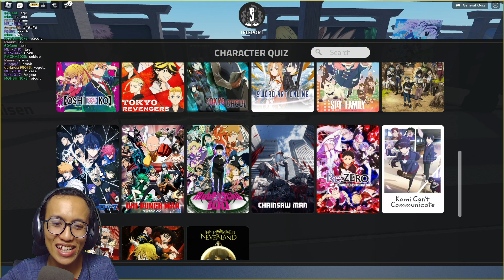Tebak Nama Karakter Anime Part 3 ! Guess The Anime ! Roblox Indonesia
Halo semuanya, hari ini aku dan temanku Akan Main dan mengetes seberapa WIBU kita wkwk. Kita akan menebak nama2 karakter Anime. Ada Blue Lock, Chainsaw Man, Black Clover, Tokyo Revenger dan One Punch man ! Penasaran ? Yuk tonton videonya ! Roblox Guess The Anime !

Animasi Opening by @virusave3978